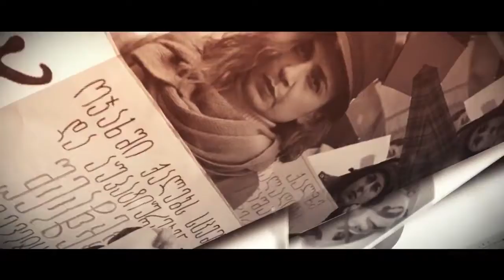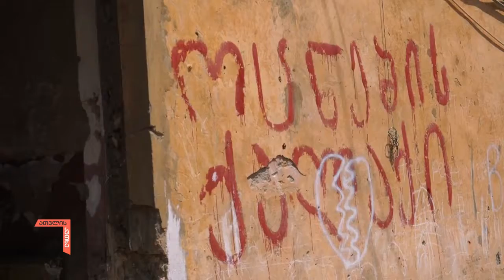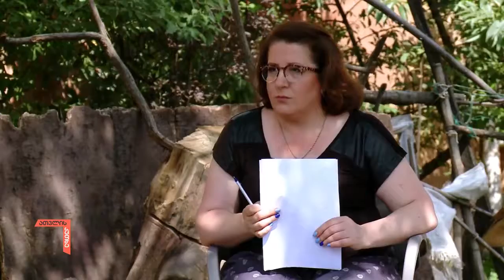ლელა გვიშიანი - ათვლის კუთხე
EMC-ს იურისტი, ლელა გვიშიანი: "სისტემის დაუნახაობა ძალიან კარგად ჩანს. გამოსახლების პროცესში არ ხდება მიზეზების კვლევა, რატომ რჩება უსახლკაროდ ადამიანი... ჩვენი ქვეყნის ისტორიის კარგად გადამეორებაც აჩვენებს იმას, რომ ხშირ შემთხვევაში არ შეიძლება და არასწორია თიოეული ასეთი შემთხვევა განვიხილოთ ინდივიდუალურ წარუმატებლობად... არ არსებობს უსახლკაროს ცნება, ვინ არის უსახლკარო, დღეს სახელმწიფომ არ იცის - ერთადერთი რა პოლიტიკაც გვაქვს, ეს არის თავშესაფრის პოლიტიკა, ძალიან ცოტა მუნიციპალიტეტში ისიც, უბრალოდ ადამიანები ქუჩაში რომ არ დაიღუპნონ... აი, ეს არის მიდგომა პრობლემების ლოკალურად მოგვარების. მათ შორის თავად თავშესაფარიც ყველაზე მოწყვლად ფენას, უარს ეუბნება მიღებაზე..."